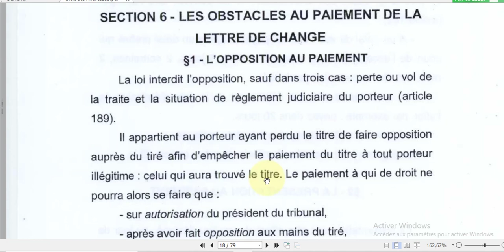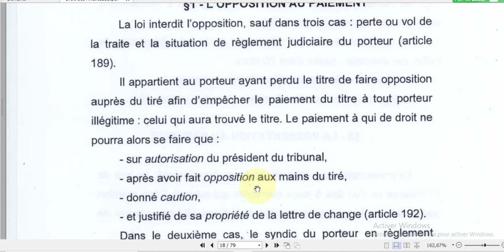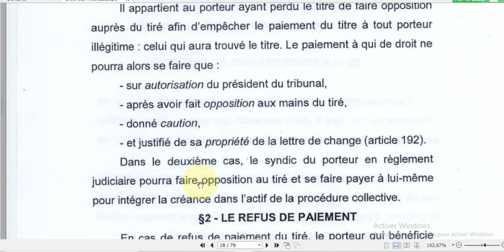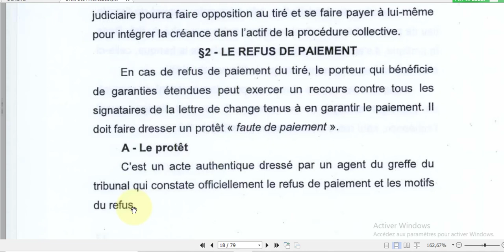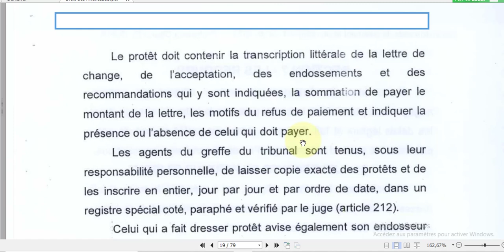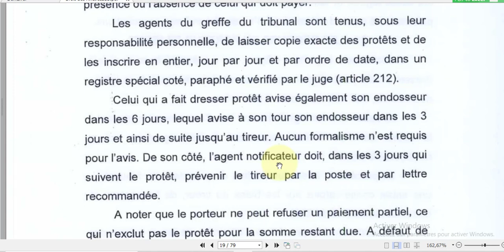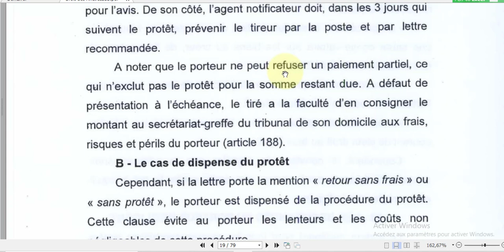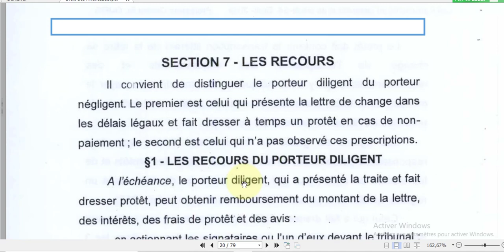Vidéo 8 Droit des Affaires S5 : les obstacles au paiement de la lettre de change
@Eco Student  : شرح سهل بالدارجة المغربية
Instruments de paiement et de crédit S4
Chapitre 1 : La lettre de Change
section 1 : Emission de la Lettre de Change
1 - la capacité
2 - les mentions obligatoires
section 2 : L'Acceptation
1 - formes et modalités
2 -conséquences de l'acceptation
       A ) Provision et valeur fournie
                  a- constitution de la provision
                  b- propriété de la provision
                  c- la valeur fournie
        B) Inopposabilité des exceptions du tiré au porteur
        C) les exceptions opposables au porteur
        D) les effets de complaisance et de cavalerie
section 3 : les garanties de paiement de la lettre de change
1- le transfert de la propriété de la provision
2- la solidarité
3- l'aval
section 4 : la circulation de la Lettre de Change
1- l'endossement translatif de propriété
2- l'endossement par procuration
3- l'endossement pignoratif
section 5 : paiement de la Lettre de change
1- l'échéance
2- la présentation au paiement
section 6 : les obstacles au paiement de la Lettre de Change
1- l'opposition au paiement
2- le refus de paiement
              A) le protêt
              B) le cas de dispense de protêt